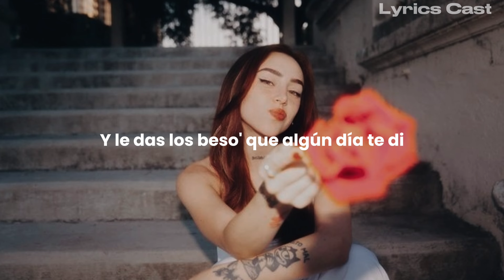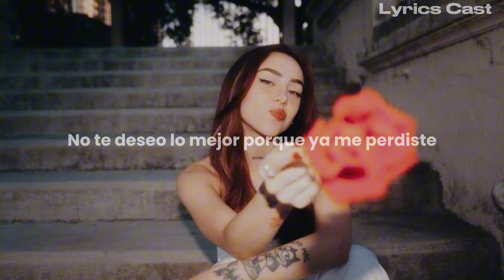Nicki Nicole - Ojos Verdes [Letra]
Nicki Nicole - Ojos Verdes

[Intro]
Yo sé que soñás con poder cambiar las cosas
Te arrepentís y te morís por verme
Pero, baby, no me duele más, se marchitaron las rosas
Suerte encontrándome en otros ojos verdes

[Estribillo]
Pero es que yo sacaba lo mejor de ti
Y te diste cuenta el día que me fui
¿A quién vas a engañar? ¿A quién le vas a mentir
Diciendo que no me extrañas?
Sé que estás con otra, pero pensando en mí
Y le das los beso' que algún día te di

[Post-Estribillo]
(Ay, ay, ay, ay)
Te vas a arrepentir
Cuando me veas por ahí
Vas a tener que fingir
Cuando me veas cara a cara

[Verso]
Sé que te molesta
Que cuando me llamas no hay respuesta
Y que pa' olvidarte no hizo falta alcohol ni fiesta
Te duele que pa' mí seas pasado
Y que vos me piense' cada vez que con ella te acuesta'
No te deseo lo mejor porque ya me perdiste
Pero que te vaya bien con lo que conseguiste
Ya te perdoné, pero no vuelvas
A tu amor ya le cerré la puerta

[Puente]
Me dice la gente
Que te ve mal, no te haga' el inocente
Suerte encontrándome en otros ojo' verdes

[Estribillo]
Diciendo que no me extrañas? (Dale, NICKI)